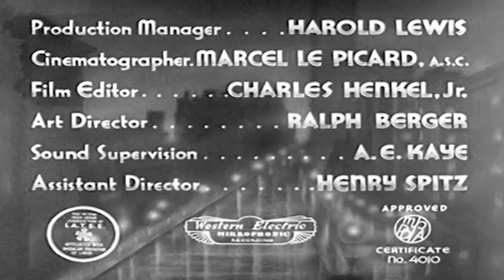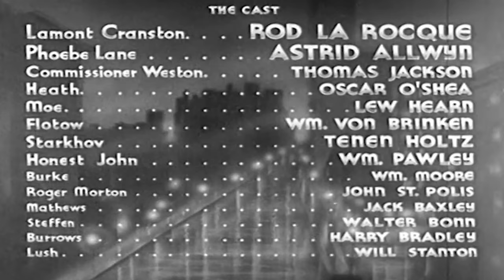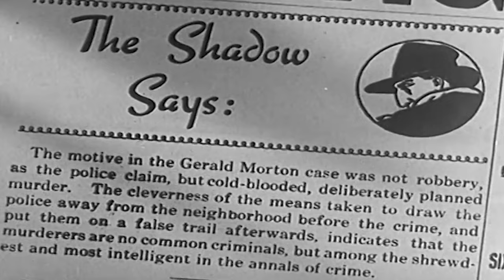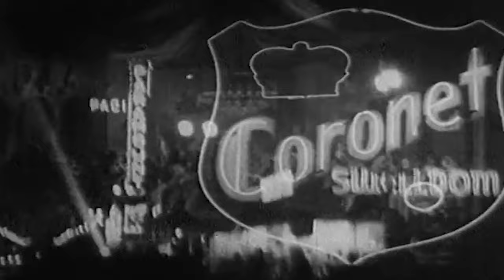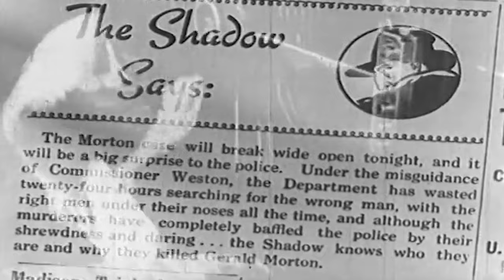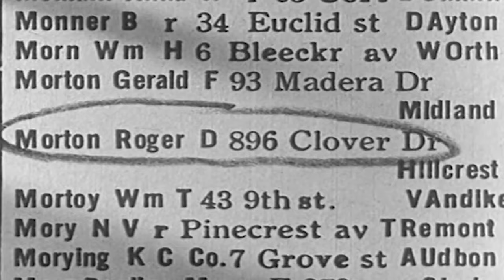Danger at Eight O'Clock | English Full Movie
UCIeSw3z8pKzghkFNBYLFeyQ?sub_confirmation=1

Lamont Cranston, an amateur criminologist and detective with a daily radio program sponsored by the Daily Classic newspaper, often finds himself in a playful but tense rivalry with Police Commissioner Weston. His work is further complicated by the presence of his assistant, Phoebe Lane, the publisher’s niece, whose odd hunches seem to stir more trouble than help. When she insists that a robbery is set to occur at the Metropolitan Theatre, Cranston brushes it off, only to later uncover a deeper mystery at the scene of a brutal murder. As tensions rise, both between Cranston and Weston, and between Cranston and his suspicions about Phoebe, the case takes a dangerous turn, leading Cranston into a web of intrigue where nothing is as it seems.